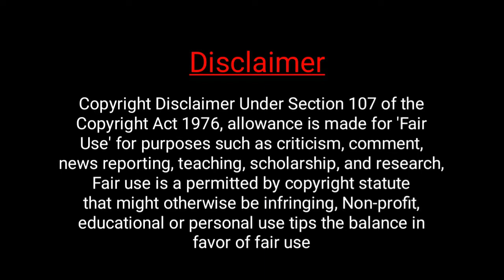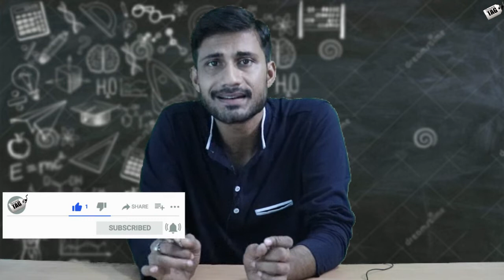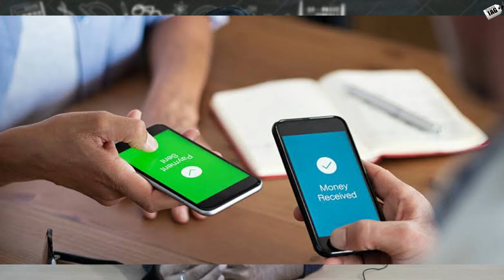QR vs UPI | bar code se paise lena sahi he ya galat | dukandar online payment kaise le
dosto agr aap bhi apni kisi bhi tarah ki dukan par online payments ko lekar paresan ho ya online payments ka sahi tarika samajhna chahte ho to aaj ki si video ko poora jarur dekhe agr aap ek kirana store ya fir kisi bhi tarah ki dukan chalate h.
dhanyawaad.